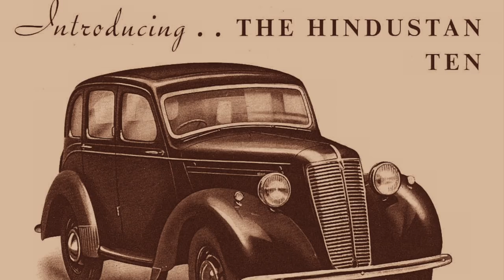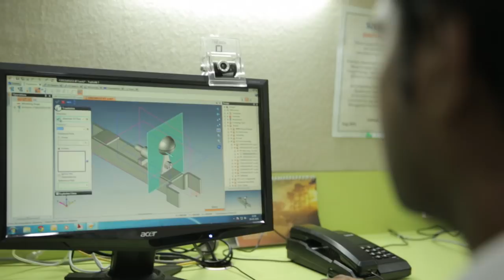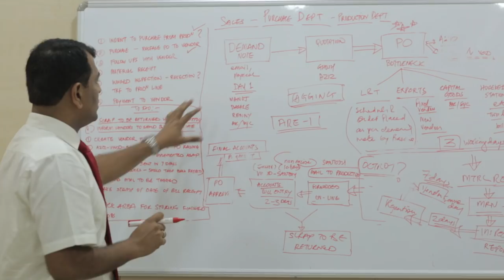SUYASH Corporate Film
Suyash Impex Pvt. Ltd., is a leading engineering outsourcing company from India offering end-to-end manufacturing capabilities such as Metal Forming, Metal Cutting & Assemblies.